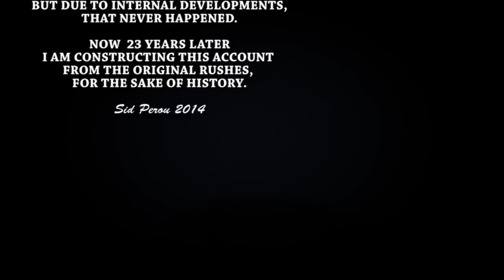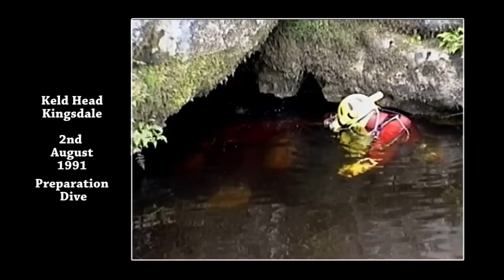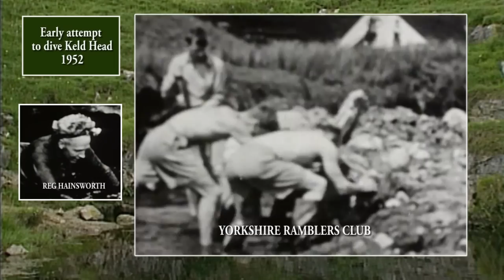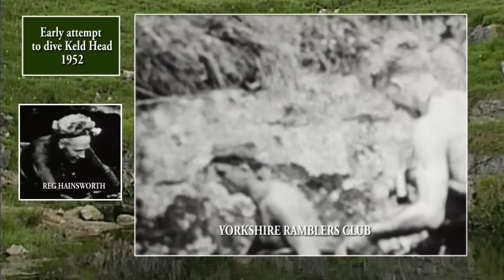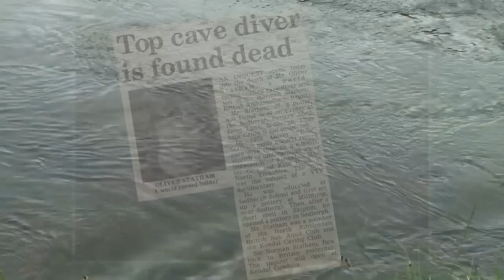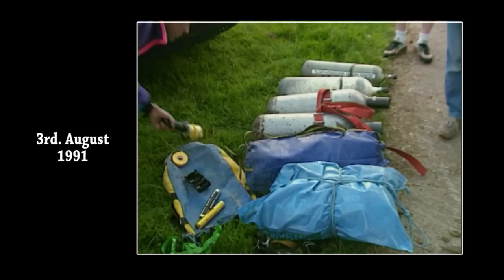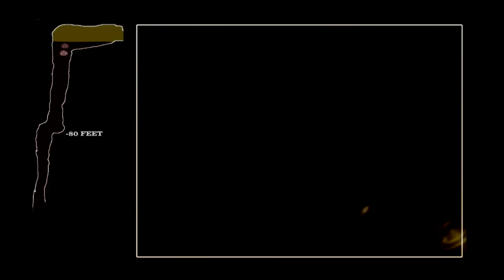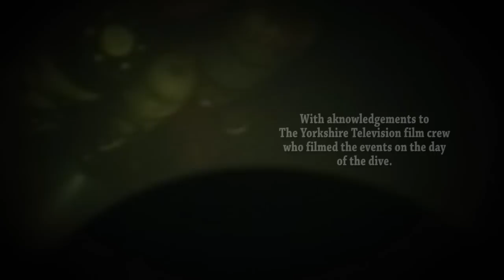THE LONGEST DIVE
A historic record-breaking cave dive under the valley of Kingsdale from the downstream  sump in King Pot to the Rising at Keld Head by veteran cave diver, Geoff Yeadon, and his regular diving partner Geoff Crossley.